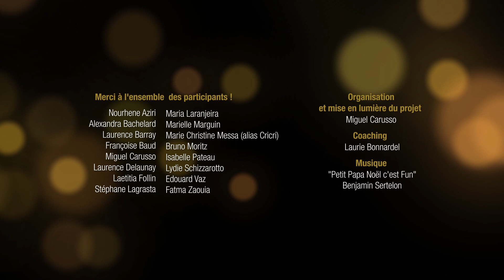Soutenez l'association REVES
🎅 Soutenez l'Association Rêves ✨ qui réalise les rêves des enfants malades 🎈

Chaque vue permettra de reverser 50 centimes à l'association, dans la limite de 5000€. À vous de jouer 😉

Merci à nos personnels pour leur participation au tournage 👍